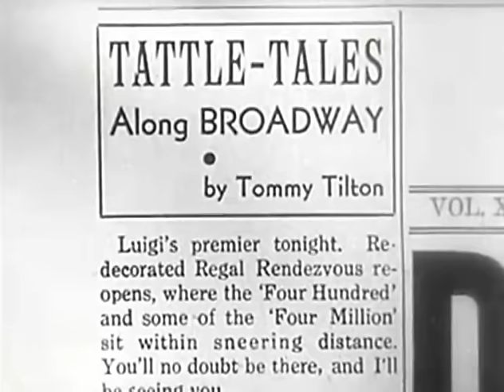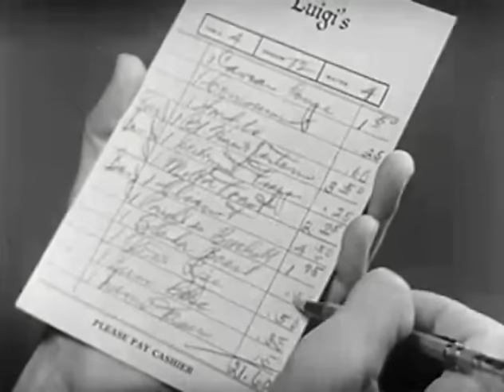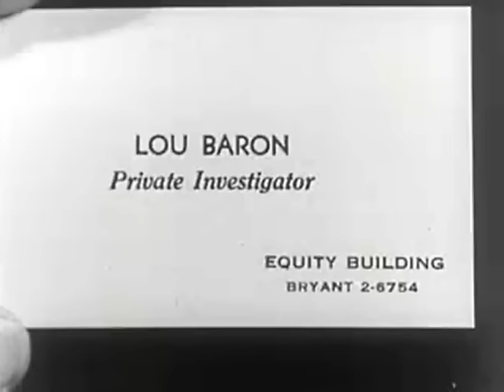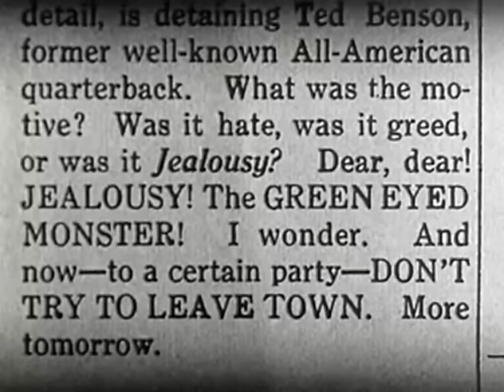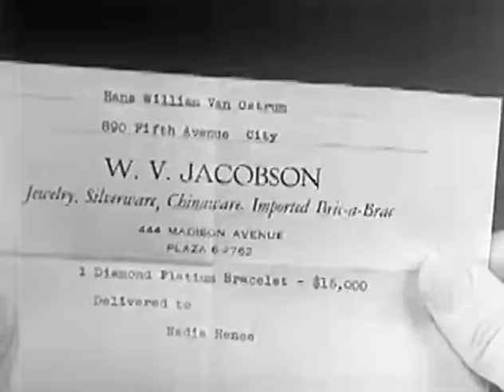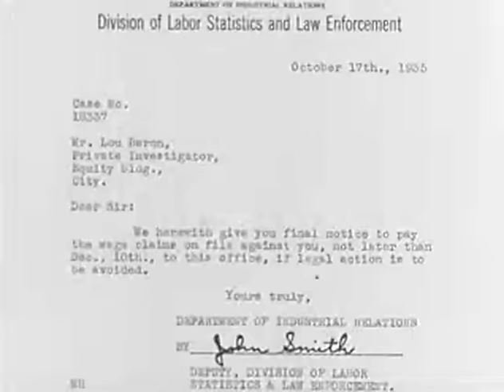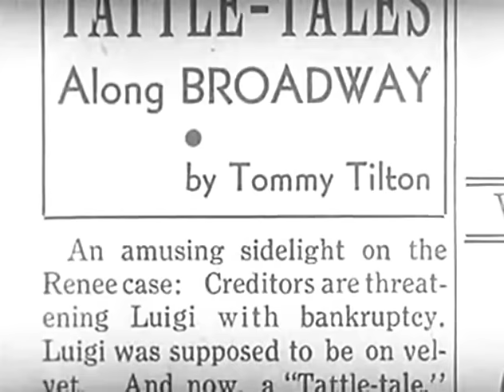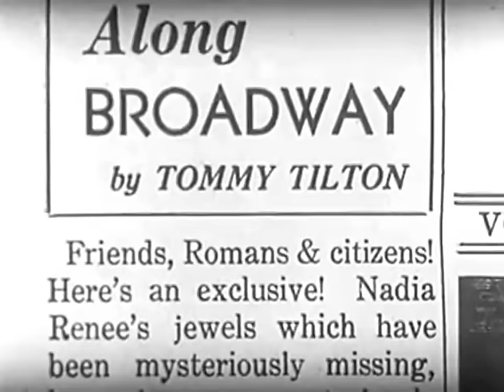Whodunit Crime Drama Movie - I'll Name The Murderer (1936)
A nightclub singer is murdered and a local gossip columnist begins his own investigation.